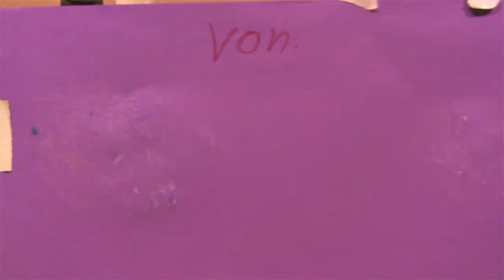Welt der Bäume